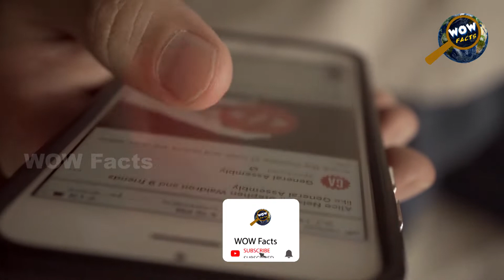जंगल जहाँ जाने का रास्ता तो है पर आने का नहीं आखिर क्यों